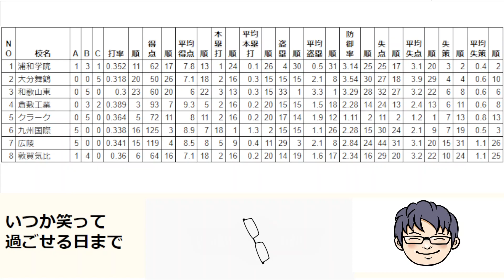第94回選抜高校野球 展開＆優勝予想1 【1～4試合目】2022年春の甲子園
第94回選抜高校野球 展開＆優勝予想1【2022年春の甲子園】

去年は１試合ずつ予想や戦力紹介をしましたが、今年は時間の関係でトーナメント順に8校ずつ
4回に分けて紹介させていただきます。

第一回はトーナメント表で上から8校の中でも優勝候補や勝ち上がる学校を予想していきます。

表を大きく見たい方はこちら
第94回選抜高校野球展開＆優勝予想図表

浦和学院
大分舞鶴
和歌山東
倉敷工業
クラーク
九州国際
広陵
敦賀気比

前半4校では地区大会で打率3位、平均得点5位と高い攻撃力を持つ倉敷工業がやや抜けた存在と考えるが、
地区大会で盗塁数33個で1位の和歌山東や失策数3個で2位に付ける浦和学院もいる。
21世紀枠の大分舞鶴は初勝利なるか？

前半4校の注目の選手は
182センチの長身を生かした139キロのストレートとスライダーが武器の倉敷工業のエース髙山侑大
奪三振57個で参加選手中6位、防御率でも1.88で16位に付ける
同じく倉敷工業で、21打点で5位、打率5割で11位の日向悠

その他、和歌山東の本塁打3本の森岡颯太、盗塁6個の野別瑠生
打率453の大分舞鶴の都甲陽希や浦和学院の与四球11個で7位に付けるMAX142キロの直球をもつ宮城誇南など
にも注目。

後半4校は地区大会優勝の4校が揃ってしまうという激戦区

中でも優勝候補の1角に挙げられることが多い九州大会優勝の九州国際大付属はスポーツ紙5紙の評価も全てA
今回の8校の中で最も優勝に近い高校

18本塁打で1位、125得点で3位と強打を誇る。また、守備でも平均失策数0.5で3位と手堅い
投手陣もエース香西一希が奪三振61個で4位、防御率1.41で9位与四球も与四球12個で11位

正捕手の野田海人は本塁打3本で7位、20打点で6位と打者としても活躍する一方で
146キロの直球を持ち投手としても活躍する

本塁打5本、25打点で共に今大会参加中2位の佐倉俠史朗は1年生ながらに4番
本塁打4本で5位盗塁4個で19位の黒田義信、チームトップの打率.429の大島諄士ら強力な打者が揃う

その九州国際と1回戦で当たる北海道大会優勝のクラーク記念国際も注目のチーム
平均失点1.2点で1位、防御率も1.11で2位と投手力が極めて高い。スポーツ紙の評価こそ
オールBとなっているが、もう少し高い評価でも良い気がする

防御率1.00、与四球9個で共に3位のMAX139キロの直球を持つ左の山中麟翔と
防御率1.09、与四球11個で共に7位の右の辻田旭輝のWエース
辻田旭輝はMAX148キロのストレートとスライダーが武器。右手中指の骨折からの復活のプロ注目の右腕

投手力に目が行くチームではあるが、越智飛王、金原颯の二人が共に打率481で16位タイと打撃でも
いい選手が揃っている。

明治神宮大会では1－5で1回戦で当たる九州国際の強打の前にに敗れているのでぜひ雪辱を果たしてほしい。

その明治神宮準優勝で中国大会優勝の広陵も九州国際と並ぶ優勝候補の1角
先程の九州国際とは共に勝てば2回戦で当たる。明治神宮大会では共に大阪桐蔭に破れた為直接対決はない。
119得点で4位本塁打5本で9位、盗塁29個で3位と高い攻撃力を誇る

1年生で強豪広陵の4番を担う真鍋慧は出場選手中1位の26打点を誇る他、打率も453と高い
また、22得点で4位に入る内海優太は本塁打3本を放ち7位に付けている

盗塁7個で4位の中川将心と同じく盗塁5個で11位の川瀬虎太朗もいる

エースの森山陽一朗はMAX143キロの直球とスライダー、カーブ、スプリットの変化球を使う本格派で
地区大会では45個の奪三振を奪った。2番手の松林幸紀も146キロの直球とスライダーとカーブを持っており、
監督が「森山より球が強い」「エースになってもおかしくない」とコメントしている。

その広陵と1回戦で当たる敦賀気比も北信越大会で優勝しており、打率360で6位につける
明治神宮では大阪桐蔭に破れ1回戦敗退も先制した上で逆転された後の3回に3得点を上げて再逆転するなど
一時はリードを奪い見せ場も多かった。

広陵や九州国際のような派手な破壊力はないが打率563で3位の春山陽登を筆頭に打線は強い
エースの上加世田頼希もMAX144キロの直球で1年生の時からプロに注目されていた投手である

順当に行けば準々決勝は前半の山を倉敷工業が勝ち上がり、九州国際か広陵が後半の山を勝ち上がる可能性が高い
個人的には、九州国際がこの山を勝ち進む最有力候補で、
クラーク記念国際も九州国際と広陵を打ち破り勝ち進む可能性が結構あるのではないかと考えている

フリーライターのつぶやき（いつか笑って過ごせる日まで）

バッヂ会員
190円
限定動画&ライブ会員【おすすめ】
490円